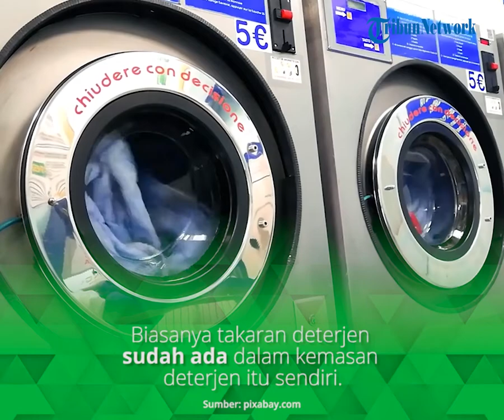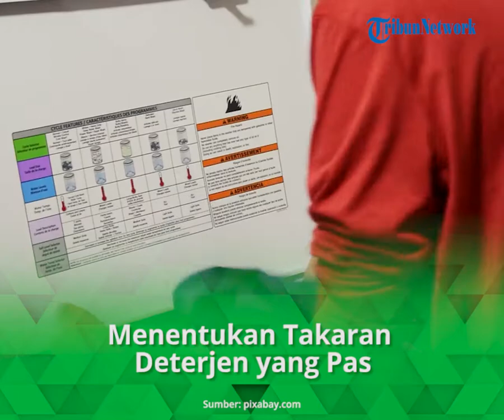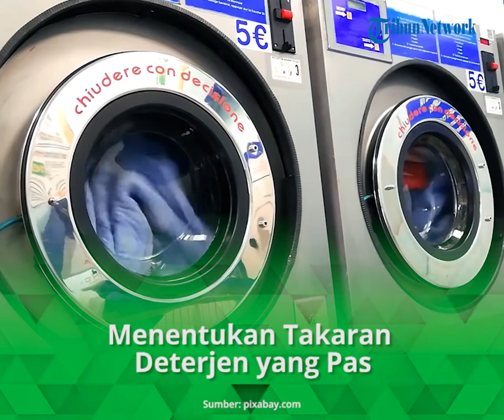Tips Menentukan Takaran Deterjen yang Pas Saat Mencuci Pakaian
TRIBUN-VIDEO.COM - Deterjen digunakan untuk membantu mengangkat kotoran pada pakaian.

Sekarang pun sudah banyak deterjen yang mengandung pewangi didalamnya sehingga membuat pakaian wangi tanpa menggunakan pewangi sendiri.

Penggunaan deterjen perlu menggunakan takaran agar deterjen dapat bekerja lebih maksimal.

Biasanya takaran deterjen sudah ada dalam kemasan deterjen itu sendiri.

Atau dapat Anda sesuaikan juga dengan jumlah baju yang akan dicuci.

Artikel ini telah tayang di Tribunshopping.com dengan judul Tips Menentukan Takaran Deterjen yang Pas Saat Mencuci Pakaian,
Penulis: Reni Dwi Pratiwi
Editor: Andra Kusuma